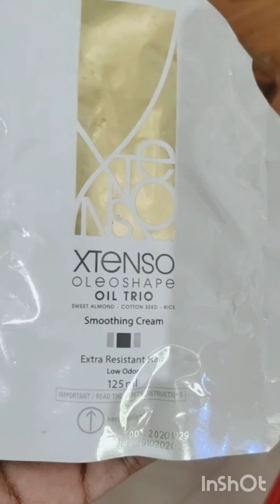hair smoothing korilu tare ata video apunalukole